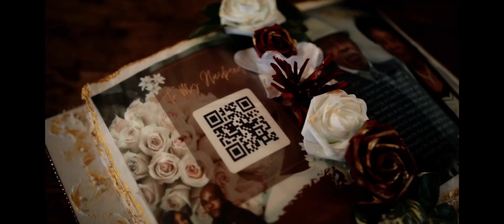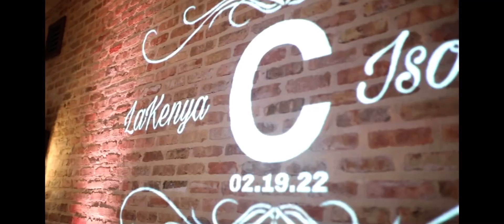LaKenya & Isom Wedding 2/19/22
Joined with Family & Friends our big day went a little something like this…